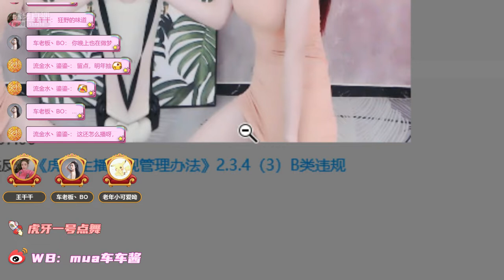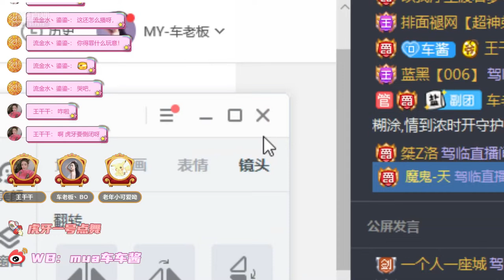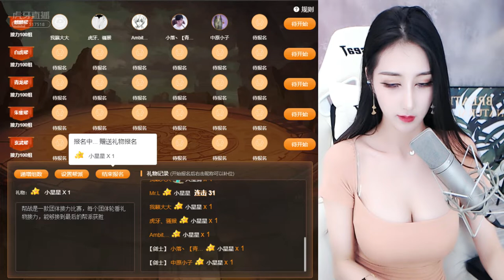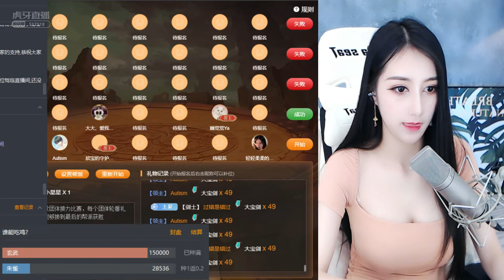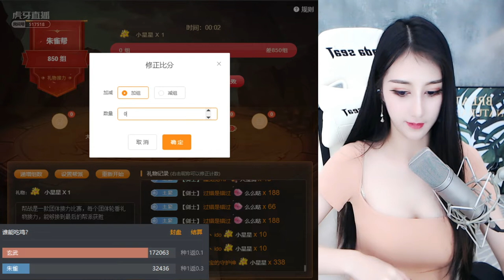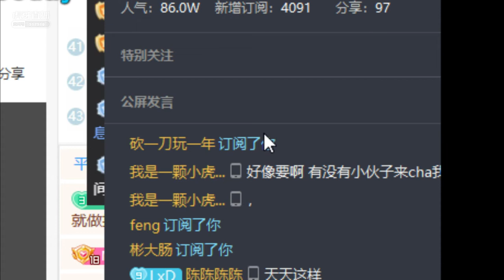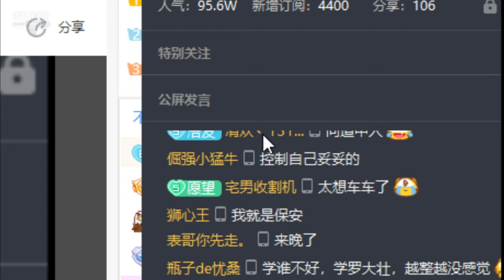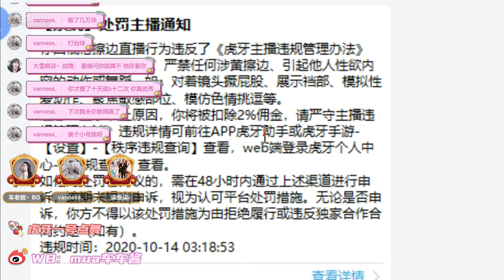虎牙huya MY车老板 20201013